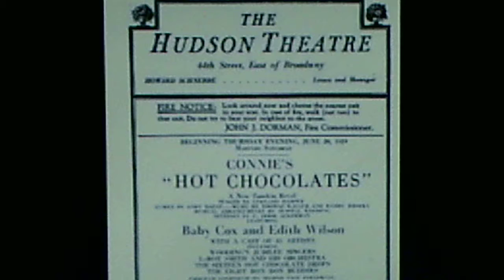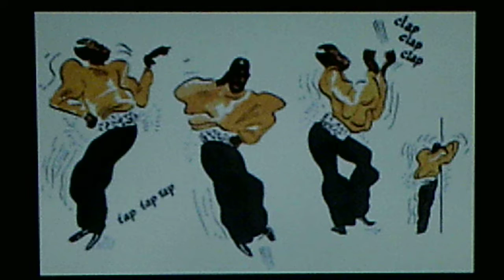The Harlem Footwarmers (Duke Ellington & Orchestra): "Snake Hip Dance" (1929)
PERSONNEL: Arthur Whetsol (trumpet); Joe Nanton (trombone); Barney Bigard (clarinet, tenor sax); Duke Ellington (piano); Fred Guy (banjo); Wellman Braud (bass); Sonny Greer (drums), with the possible participation of Freddie Jenkins (trumpet)

Recorded Aug. 2, 1929. Originally released on shellac OKEH 78, #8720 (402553). Reissued on the 1978 COLUMBIA Special Products LP, "Souvenirs of HOT CHOCOLATES", P14587.